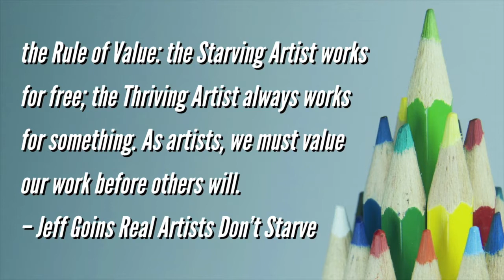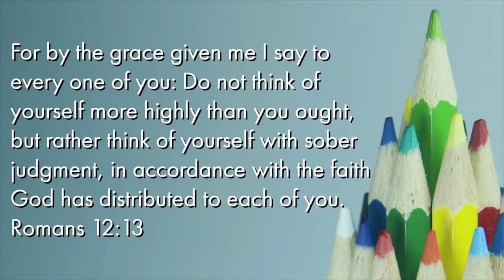How A Youth Pastor Earns Respect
Are you receiving the basic respect you deserve for what you do? In this session I share three ways to earn that respect from those around you.

Twitter.com/paulturnertoo
Facebook.com/paulwturner
Instagram.com/thedproject
Snapchat thedproject

Youth Ministry in Motion Podcast

shop.thediscipleproject.net